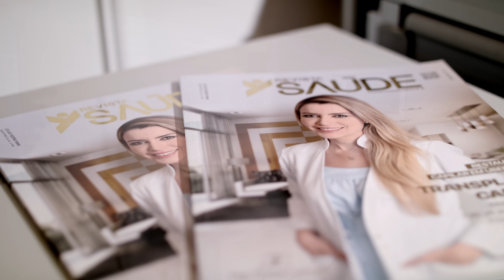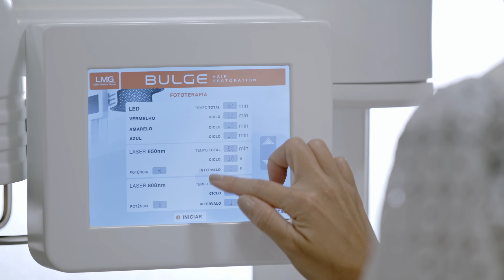Clínica Dra Thalita Carlesso - Transplante Capilar especializado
Dra. Thalita Carlesso é referência nacional em Transplante Capilar e doenças do cabelo.
Dermatologista Titulada ( RQE: 44750) atuando em Uberlândia MG, possui clínica e equipe própria especializada para devolver o bem estar e  auto-estima dos pacientes que sofrem de calvície, queda de cabelo e alopecias.

Além disso, é professora e co-fundadora e co-proprietária do Hair Academy, curso Hands on que ocorre na cidade de São Paulo, que ja ensinou a arte do Transplante Capilar para mais de 100 médicos!

Sócio-proprietária também da plataforma de cursos online Hairflix,  que vem revolucionando o ensino médico e não médico na área de Tricologia ( Cabelos) e Transplante Capilar.
Quer saber mais? Entre em contato conosco e venha ser o próximo (a) futuro (a) cabeludo (a) !